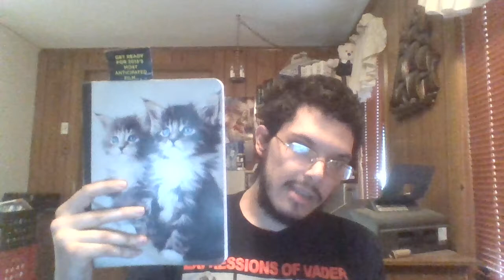Bipolar Opposites Season 5 Week 4 Day 4